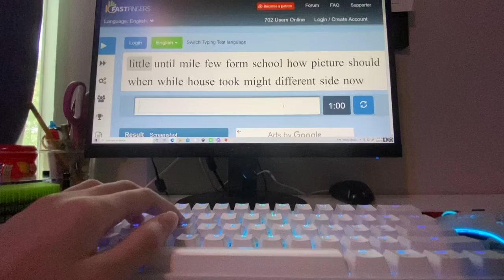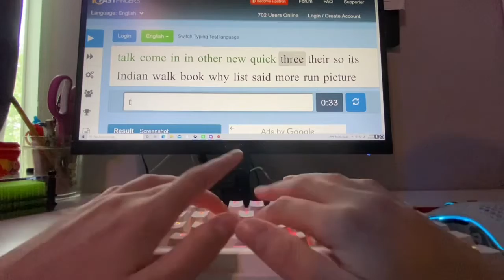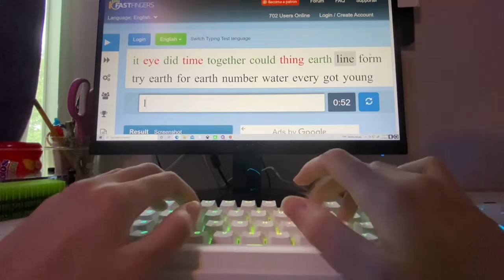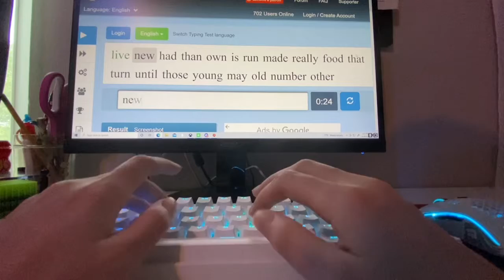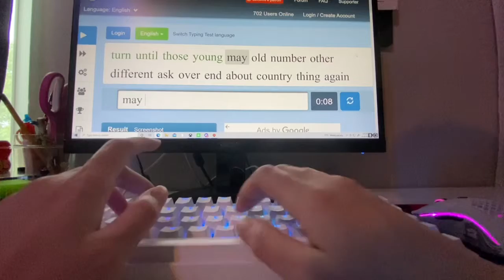GK61 Keyboard ASMR (yellow switches)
Hope you enjoy these relaxing keyboard sounds!